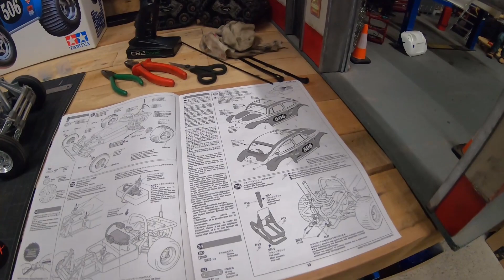Tamiya Buggy Sand Scorcher (To Paint The Body PT-4) Gift From RC Elf - Kit #58452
Here in this video I'm going to get started painting the car body and much more Tamiya 2010 30th Anniversary, Racing Buggy Sand Scorcher.  This is amazing of an RC car for Tamiya. my first kit from tamiya and what a joy to build RC Elf thank you again for this beautiful gift🎁  I enjoy it you have a hard of gold 🥰
Do you want to support me and my work
I use for filming 👉GoPro Hero7 Back